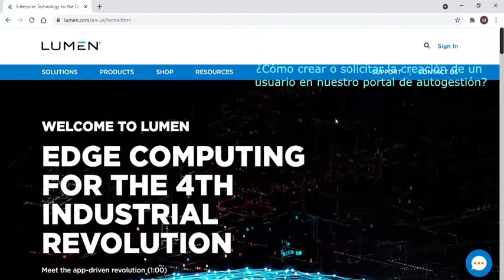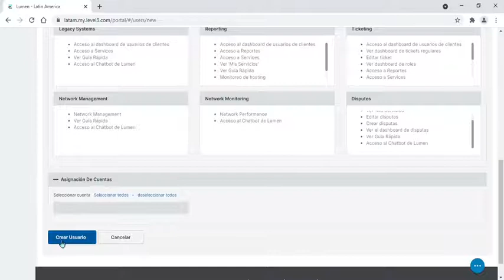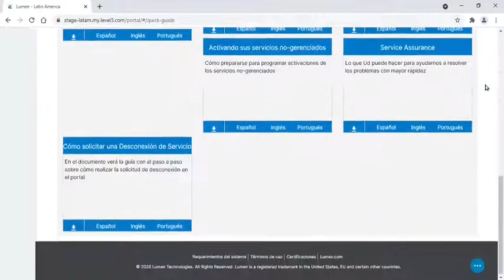Creación de usuarios para acceder al Portal de Clientes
Aprenda a crear usuarios para acceder al Portal de Clientes.